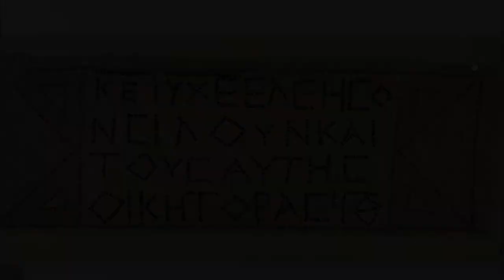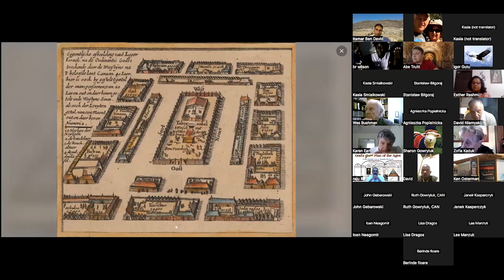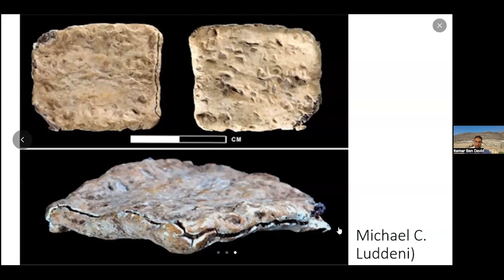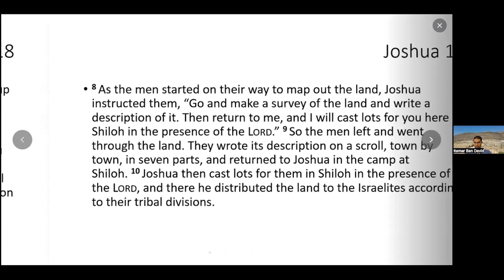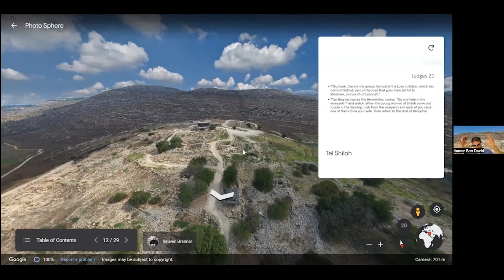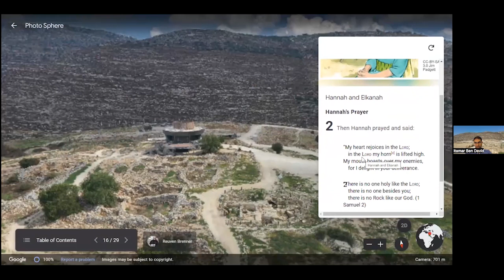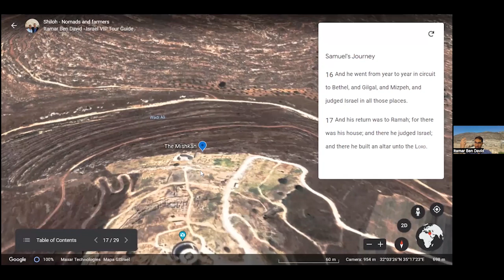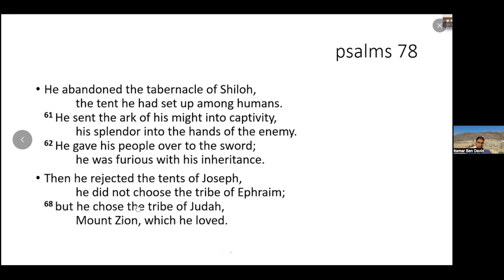Starożytne Szylo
Kolejna podróż wirtualna po Izraelu, tym razem odwiedzamy Tel Shiloh, starożytne Szylo. Dowiemy się bardzo dużo ciekawych informacji związanych z tym miejsce, również z Biblii o tym miejscu, między innymi:
- kto umarł na wieść, że Arka Przymierza dostała się w ręce Filistynów?
- co łączy plemiona Lewiego, Efraima, Beniamina i Judy?
- czy Anna była pijana, modląc się w Szylo?
Odpowiedzi na te pytania (oraz mnóstwo innych)  dowiecie się z filmu. Zapraszam